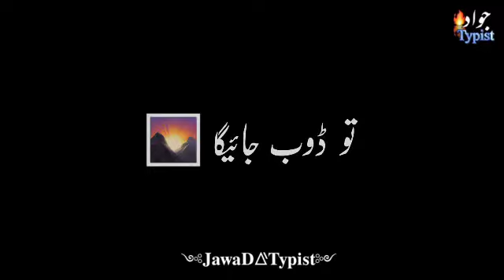tumharai black screen status pashto poetry black screen sad poetry urdu black screen